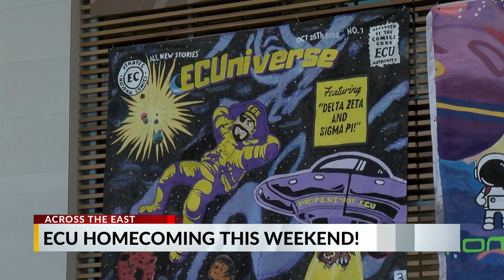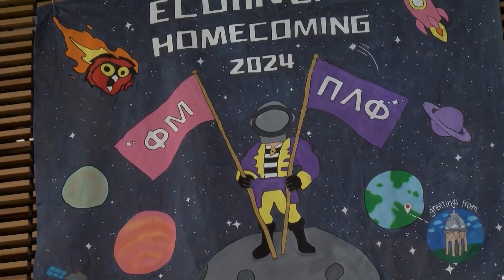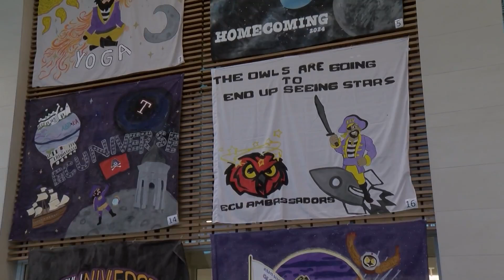Homecoming week begins at East Carolina University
It's homecoming week for students at East Carolina University. Before the football team hosts Temple Saturday, there's plenty of events for students to show their spirit this week.